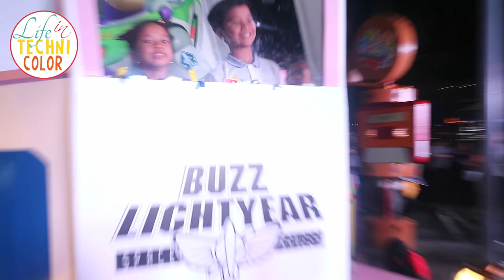PIXAR PLAYTOWN: UNBOXING CHRISTMAS AT BGC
Celebrate Christmas with Pixar Playtown! See your favorite Pixar characters like Woody, Lightning McQueen, Nemo, Mike & Sully this December only at Bonifacio Global City!

Watch as BGC turns into a giant photobooth, with key areas decked with installations and décor of beloved characters from Disney Pixar films Toy Story (along the stretch of 32nd Avenue and 7th Street), Cars (9th Avenue), Monsters, Inc. (5th Avenue), and Finding Nemo (26th Street). Don't forget to take tons of pictures!! :)